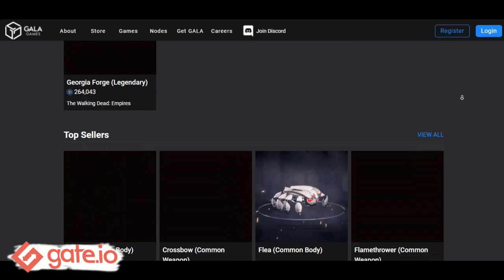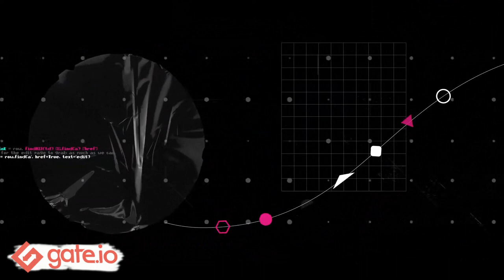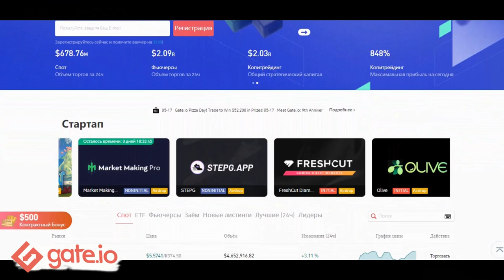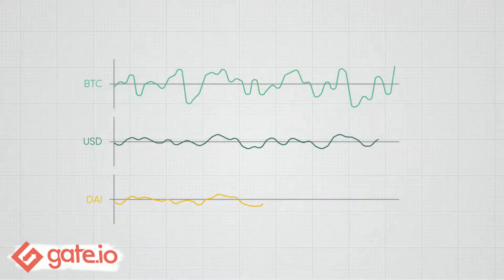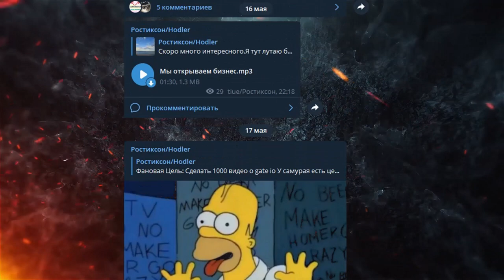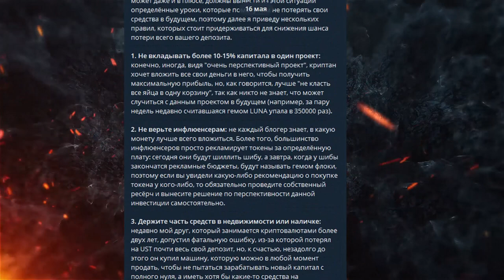🤑Gala Обзор монеты/Как купить GALA на Gate io Блокчейн Игры